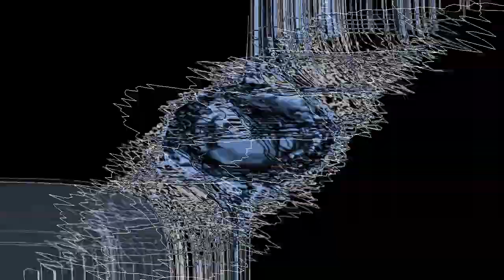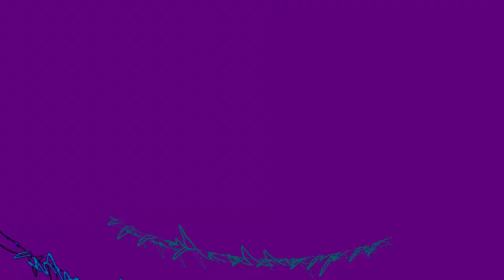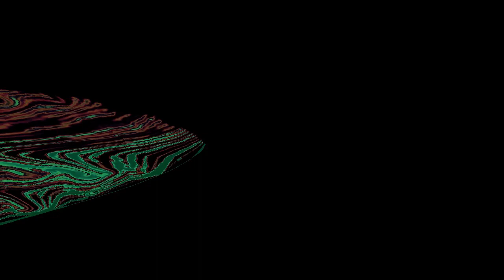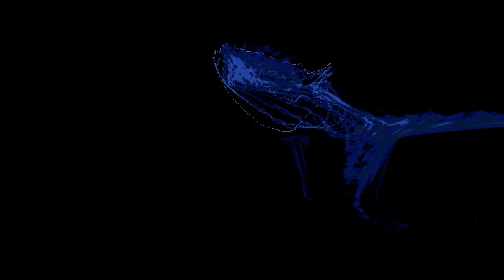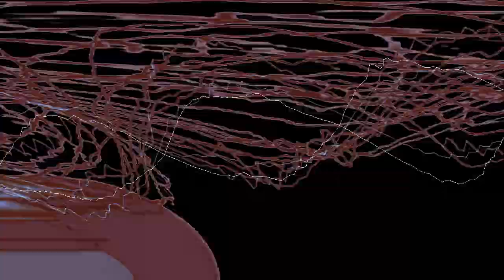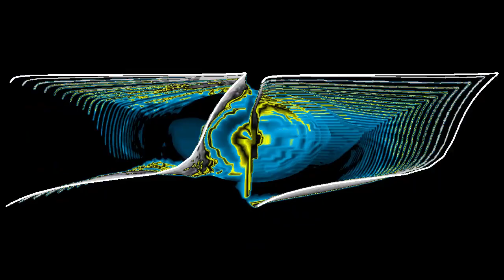Sony DRP1 drumpad and one person without any Computer but two taperecorders making music in1998.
The music you hear was made  by one person in 1998 using Sonys first drumpad DRP1,
two open reel Revox A77, a Fender guitar,a Hofner bass,a Yamaha organ,a microphone placed at the open window,a wah pedal and a diy tube guitar amp .
The music is free to use!